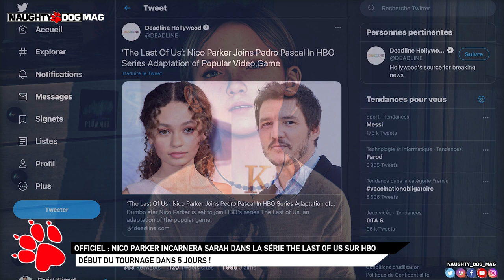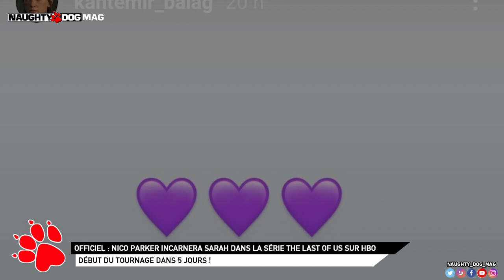OFFICIEL : NICO PARKER INCARNERA SARAH DANS LA SÉRIE THE LAST OF US SUR HBO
L'information vient de tomber du côté d'Hollywood... Après Joël, Ellie, Tommy et Marlène, l'actrice qui incarnera le personnage de Sarah est enfin connue !

SUIVRE CHRIS :
_ Facebook :

ROCKSTAR MAG' :
_ Facebook :